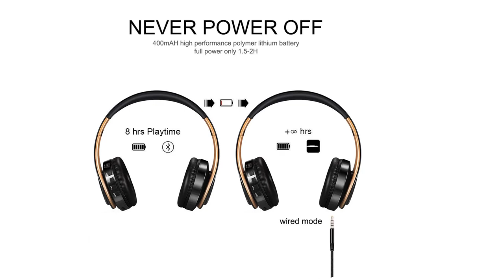Top 5 best true wireless bluetooth earbuds under 50$ 2019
Wireless Headphones Foldable 20H Play time

Bluetooth Headphone Over-Ear Wired Wireless Headphones

QCR TWS Wireless Earphone Bluetooth 5.0 Earphones

earphones bluetooth headphone music headset

Description:
HIFI stereo earphones bluetooth headphone music headset FM and support SD card with mic for mobile xiaomi iphone sumsamg tablet.
QCR TWS Wireless Earphone Bluetooth 5.0 Earphones Power Display Touch Control Sport Stereo Cordless Earbuds Headset Charging Box.
Tourya B7 Wireless Headphones Bluetooth Headset Foldable Headphone Adjustable Earphones With Mic for phone Pc Lattop Mp3 TV.
Ausdom M09 Bluetooth Headphone Over-Ear Wired Wireless Headphones Foldable Bluetooth 4.2 Stereo Headset with Mic Support TF Card.
Ausdom ANC10 Active Noise Cancelling Bluetooth Wireless Headphones Foldable 20H Play time Hifi Deep Bass Bluetooth Headset,

1. Bluetooth + MP3 function support stereo music playing, phone calling...
2. Support all audio devices that have Bluetooth capability, such as, cell phone ,tablet PC,laptop,computer etc.
3. 3.5mm audio jack, provides a simple wired connection of a variety of devices without Bluetooth.
4. Allow you to answer or reject phone calls anytime and anywhere.

Version  V4.0
Frequency  2.40GHz-2.48GHz
Power  ≤ 4 dBm, class 2
Effective range  10M
Sensitivity  -84dBm / 0.1% BER
Frequency response  20 Hz - 20 KHz
S/N rate  70 dB
Distortion  0.10%
Speaker size  40mm
support  A2DP 1.2, AVRCP 1.0, HSP, HSF 1.5